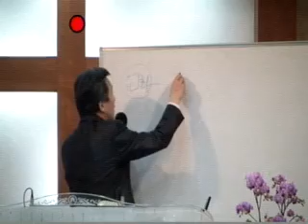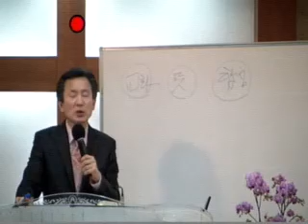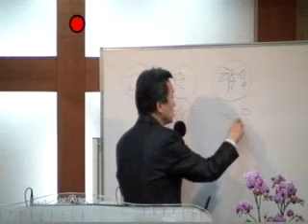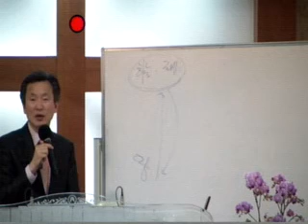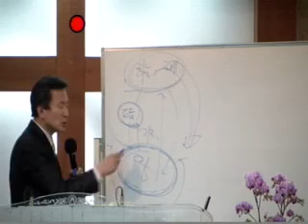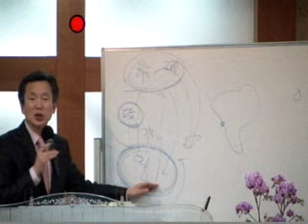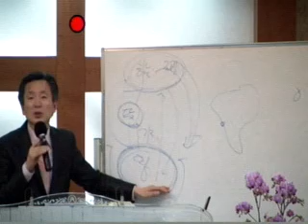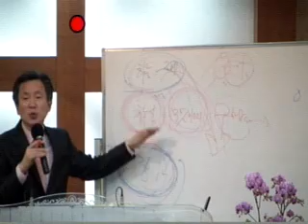20140302 주일오후예배